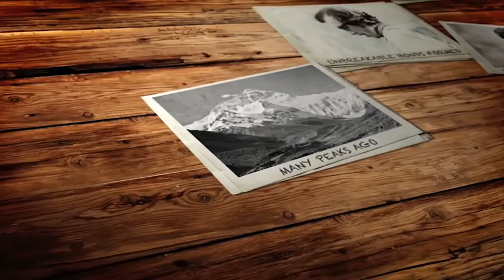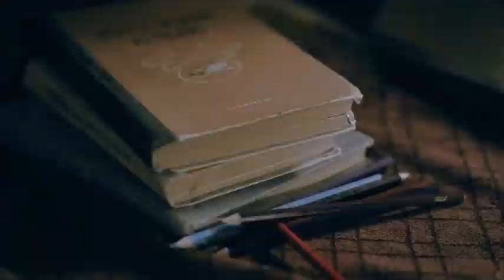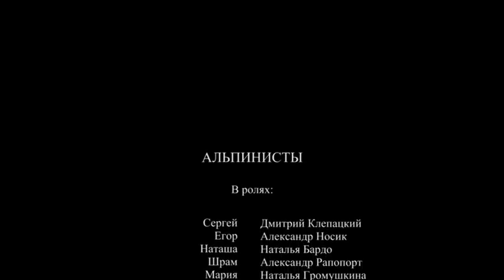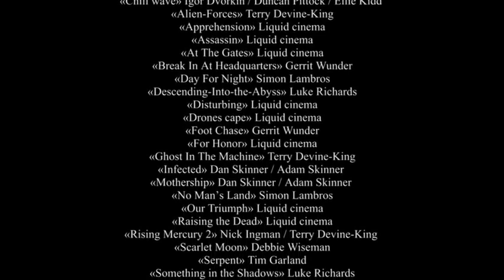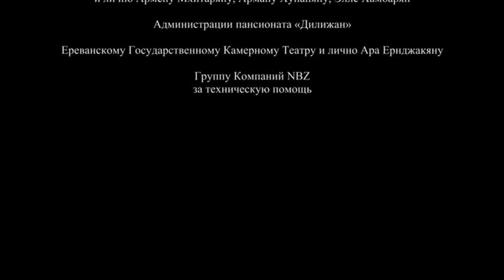ДВОЕ АЛЬПИНИСТОВ ДОЛЖНЫ СПАСТИ ОДНУ ЛЮБИМУЮ НА ДВОИХ, ВЗЯТУЮ В ЗАЛОЖНИКИ! Альпинисты. Приключения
Однажды два друга-альпиниста, работающих горными спасателями, влюбленных в одну и ту же девушку, сопровождают туристов в горах Армении. В результате безответственности одного из друзей погибает турист! По решению суда он попадает в тюрьму. В обмен на свободу криминальный авторитет предлагает ему быть горным проводником в одном деле. Нужно достать припрятанный в горной пещере до лучших времен клад. Дороги друзей пересекаются! Их любимую берут в заложники. Им самим угрожает смерть, но отступать некуда... Дружба, обида, корысть, любовь, страх за жизнь - что в результате победит?

Жанр: приключения
Режиссер: Аршо Арутюнян.
В ролях: Дмитрий Клепацкий, Александр Носик, Наталья Бардо и др.